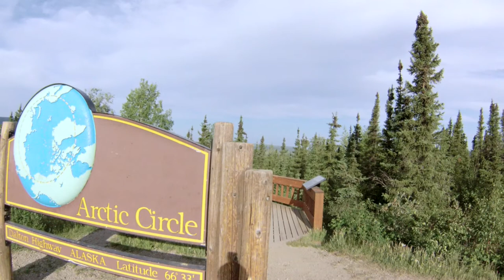ALASKA ELEVEN HIGHWAY_on the road #03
Appunti di viaggio dalla DALTON HIGHWAY (11 HGWAY), la strada che attraversa l'Alaska fino al Mare del Nord, 666 miglia in bicicletta in mezzo al WILD alaskano. Stefano Farronato racconta il suo viaggio in solitaria tra la natura selvaggia realizzato a fine Giugno 2016. Parte terza - on the road #03 Da COLDFOOT, oltrepassando la LINEA del CIRCOLO POLARE ARTICO, attraverso lo YUKON RIVER per arrivare finalmente a LIVENGOOD e poi FAIRBANKS da dove era partito..
Una fatica bestiale!! JULE!